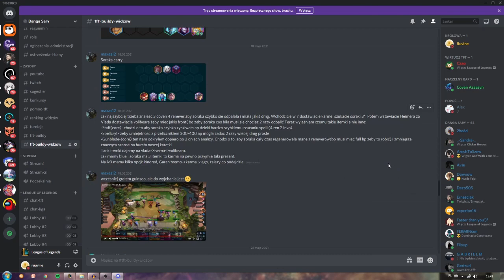NAJLEPSZE KOMPOZYCJE W PATCHU 11.11 TFT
W tym filmiku omawiam najlepsze buildy/kompozycje w Potyczkach Taktycznych TFT w aktualnym patchu 11.11. Co jest teraz w mecie? Czym grać? Jakie buildy są broken?

(00:00-00:10) Wstęp
(00:10-01:25) Riven
(01:25- 02:32) Sett
(02:32-03:22) Teemo
(03:22-04:32) Asasyni
(04:32-05:30) Yasuo
(05:30-06:57) Brand
(06:57-07:40) Draven
(07:40-08:34) Karma